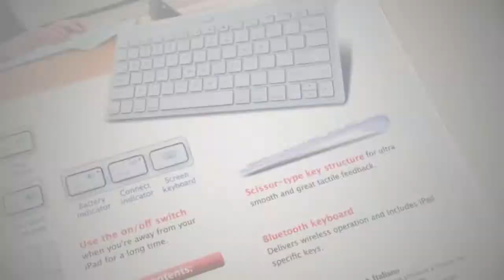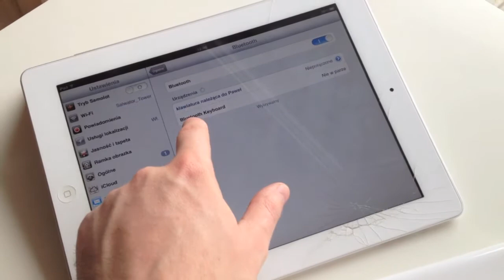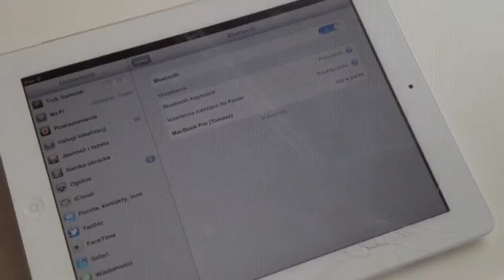Recenzja wideo bezprzewodowej klawiatury do iPada - Genius LuxePad 9000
Materiał wideo prezentujący nowość firmy Genius, czyli bezprzewodową klawiaturę Bluetooth do iPada.